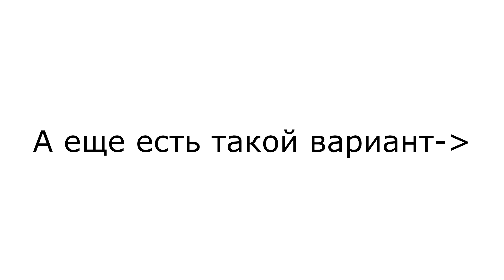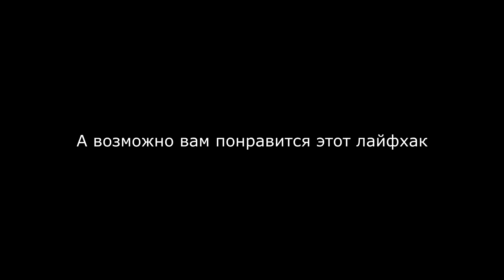7 ЛАЙФХАКОВ для волос / Beauty Life HACKS / Tanya StreLove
Красивые волосы - важная часть женской красоты. В этом видео вы увидите лайфхаки и хитрости, которые помогут вам в уходе за вашими волосами.